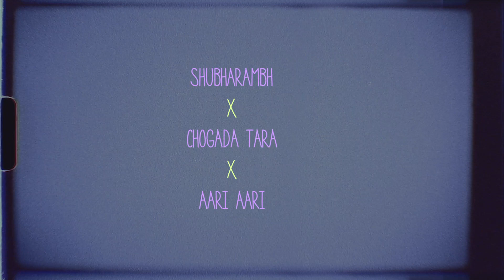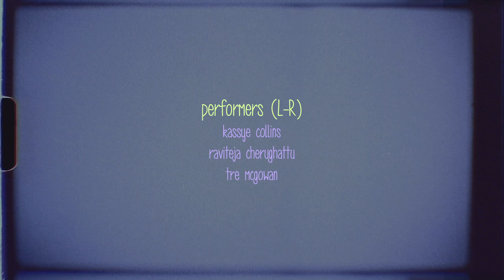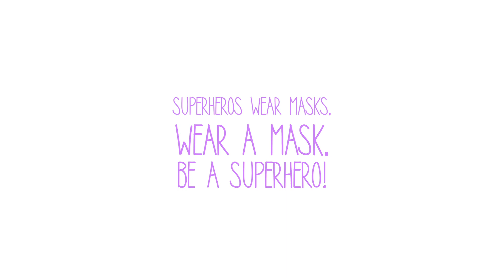SHUBHARAMBH X CHOGADA TARA X AARI AARI | RAVITEJA CHERUGHATTU | MASTI DANCE ACADEMY | KASSYE | TRE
This is a pretty old video, we performed at a sangeet function, on the 23rd of November, 2019.

Just like my previous partnerships with Masti Dance Academy, we were approached by these clients who wanted a Sangeet performance and it was the holiday season - Thanksgiving, I guess, so, we were not having full attendance from our regular instructors and then Madhu introduced me to these wonderful people - Kassye and Tre! Such beautiful, energetic and encouraging people.

We worked on the choreo together and nailed this performance.

Let us know what you think about this performance in the comment section below.